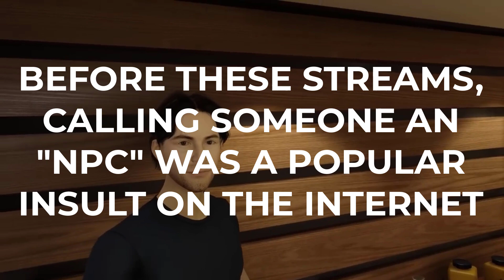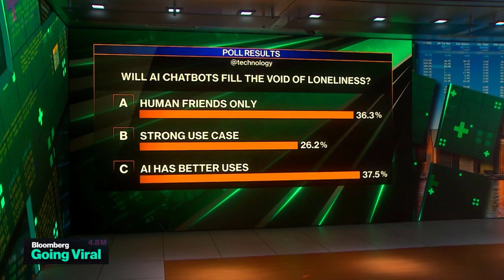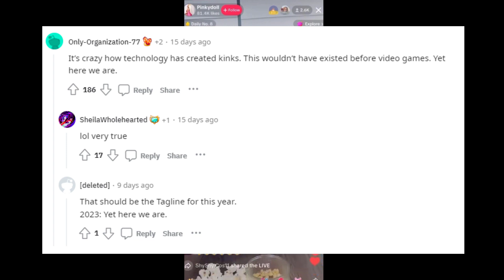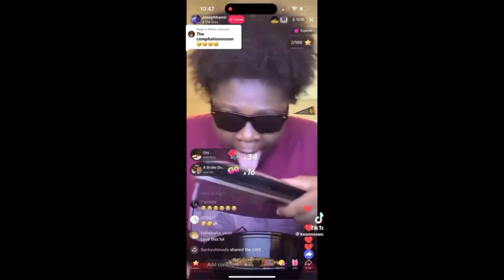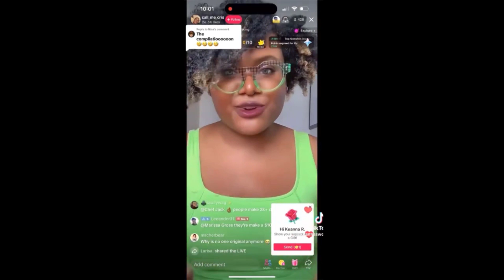NPC FETISH is a thing now...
In this quick one, I discuss and recap the weird ass NPC frenzy that took over the internet. It always starts with Tiktok, unfortunately.